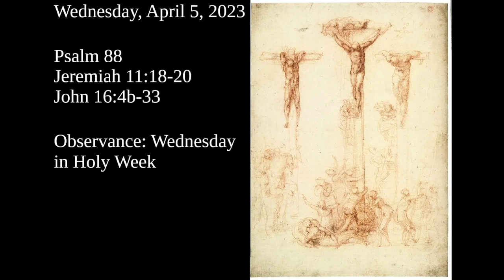Wednesday, April 5, 2023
Psalm 88
Jeremiah 11:18-20
John 16:4b-33

Observance: Wednesday in Holy Week

Prefer to read?